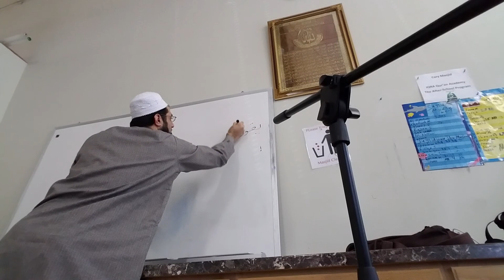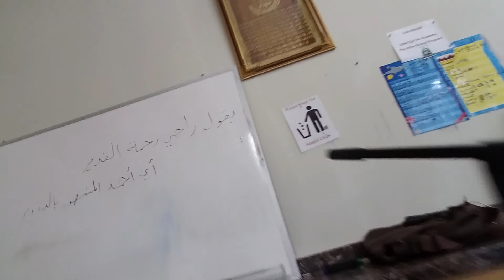Al-Khareeda Made easy(2)- basmala & verse 1 -Sh.Abdullah Khadra